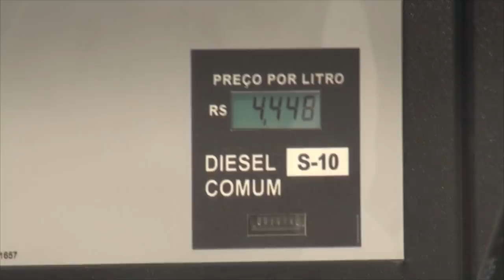#207 Chuva bagarái0 na porta de entrada do Jalapão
Cidade de Porto Nacional

Posto Trevo (rodovia TO-050)

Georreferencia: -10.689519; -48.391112